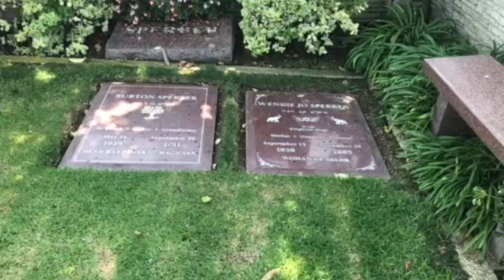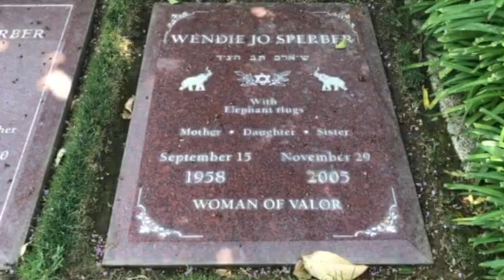Wendy Jo Sperber's Grave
Los Angeles, Los Angeles County, Ca
PLOT Garden of Ramah, Map E, Space 3A (directly behind lot 6392)